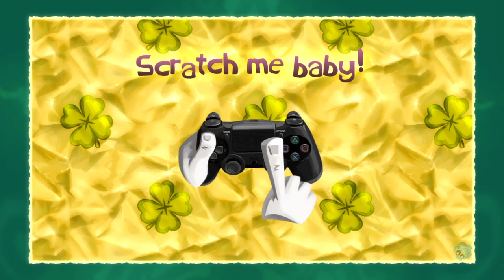Rayman Legends_20190913210323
O O F